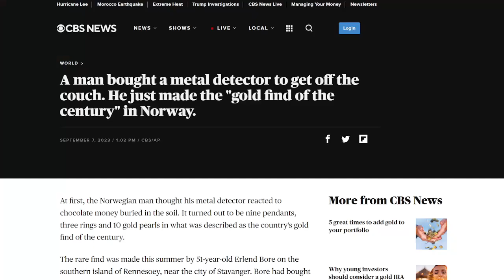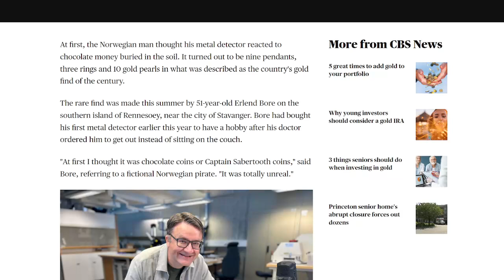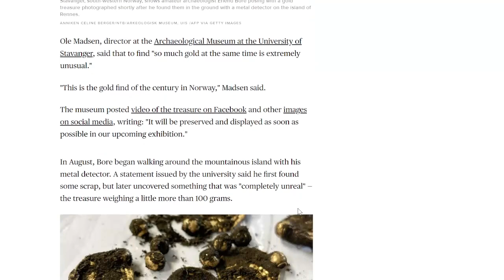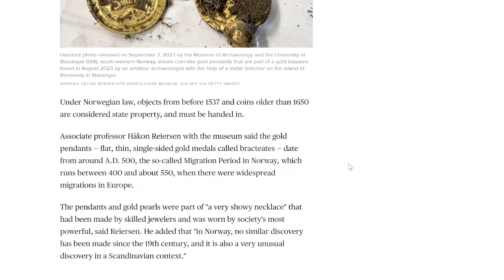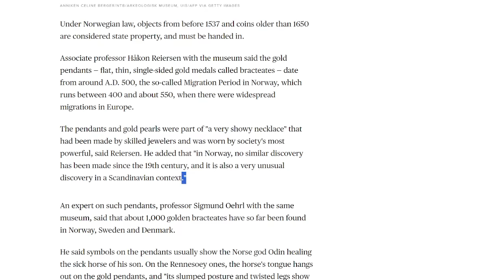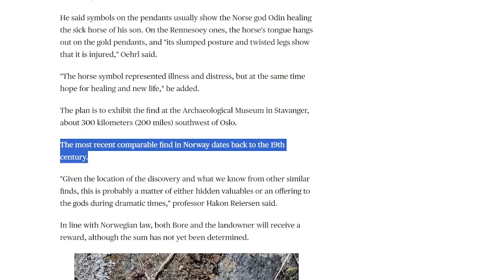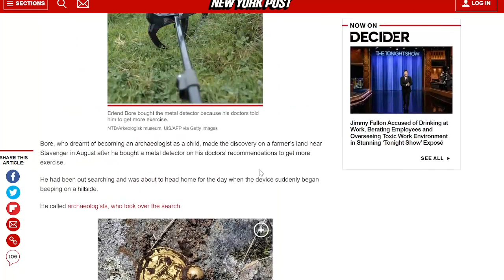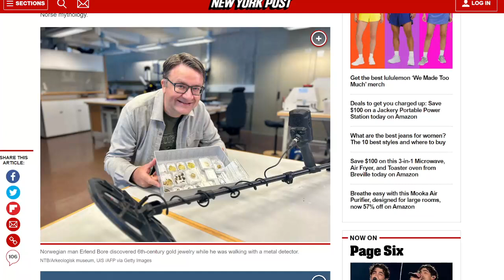ALERT! Newbie Discovers GOLD Find Of The Century In Norway!